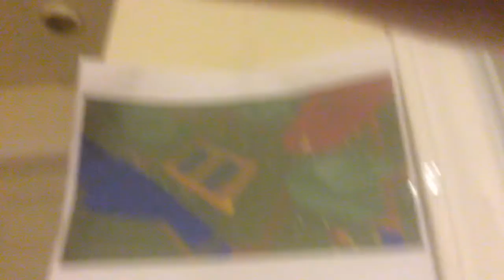(Finally!) Full house tour Oct. 4, 2020